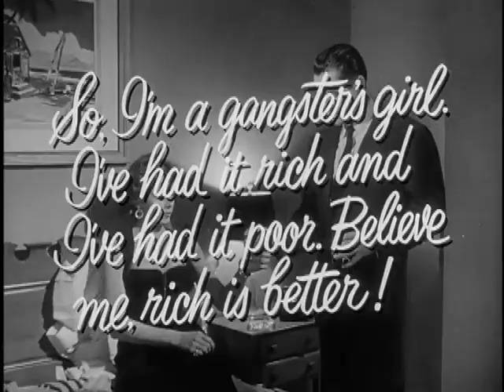The Big Heat 1953 trailer - Glenn Ford Gloria Grahame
Trailer for Columbia Pictures 1953 film noir The Big Heat starring Glenn Ford and Gloria Grahame. The film was directed by Fritz Lang.